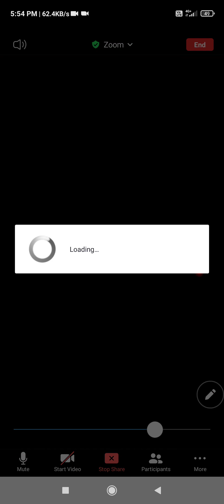Padartha: Lakshana and classification, Bhava and Abhava padartha, Padartha according to Charaka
1.Ayurveda Nirupana
1.1 Lakshana of Ayu, composition of Ayu.
1.2 Lakshana of Ayurveda.
1.3 Lakshana and classification of Siddhanta.
1.4 Introduction to basic principles of Ayurveda and their significance.
2. Ayurveda Darshana Nirupana
2.1 Philosophical background of fundamentals of Ayurveda.
2.2 Etymological derivation of the word “Darshana”. Classification and general
introduction to schools of Indian Philosophy with an emphasis on: Nyaya,
Vaisheshika, Sankhya and Yoga.
2.3 Ayurveda as unique and independent school of thought (philosophical individuality
of Ayurveda).
2.4 Padartha: Lakshana, enumeration and classification, Bhava and Abhava padartha,
Padartha according to Charaka (Karana-Padartha).
3. Dravya Vigyaniyam
3.1 Dravya: Lakshana, classification and enumeration.
3.2 Panchabhuta: Various theories regarding the creation (theories of
Taittiriyopanishad, Nyaya-Vaisheshika, Sankhya-Yoga, Sankaracharya, Charaka and
Susruta), Lakshana and qualities of each Bhoota.
3.3 Kaala: Etymological derivation, Lakshana and division / units, significance in
Ayurveda.
3.4 Dik: Lakshana and division, significance in Ayurveda.
3.5 Atma:Lakshana, classification, seat, Gunas, Linga according to Charaka, the
method / process of knowledge formation (atmanah jnasya pravrittih).
3.6 Purusha: as mentioned in Ayurveda - Ativahikapurusha/ Sukshmasharira/
Rashipurusha/ Chikitsapurusha/ Karmapurusha/ Shaddhatvatmakapurusha.
3.7 Manas: Lakshana, synonyms, qualities, objects, functions, dual nature of mind
(ubhayaatmakatvam), as a substratum of diseases, penta-elemental nature
(panchabhutatmakatvam).
3.8 Role of Panchamahabhuta and Triguna in Dehaprakriti and Manasaprakriti
respectively.
3.9 Tamas as the tenth Dravya.
3.10 Practical study/application in Ayurveda.

1st Year BAMS
1st Year bams physiology
BAMS 1st Year Padarth Vigyan
BAMS 1st year anatomy Ayurveda lecture
BAMS 1st Year Charak Samhita lecture
BAMS 1st Year Samhita Adhyayan Lecture
BAMS 1st Year new syllabus lecture
Indian Ayurvedic Doctor
MKS mahisaini
Lecture by Dr MKS Mahisaini
Dr MKS
Drmks
for Paid Notes & Complete Courses Package MSG Me 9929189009